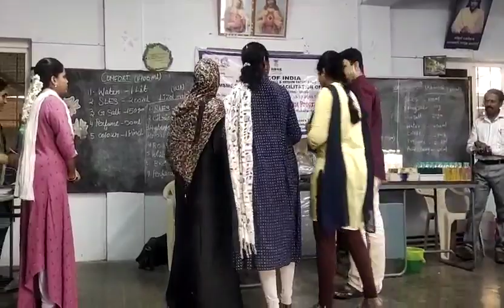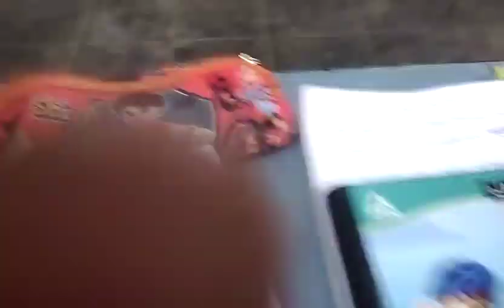Limper company owner@ MSME DFO Chennai ESDP Pallavaram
Video from siddhuchennai43